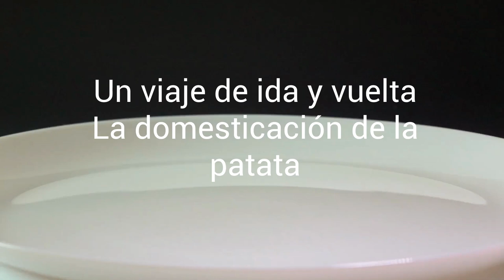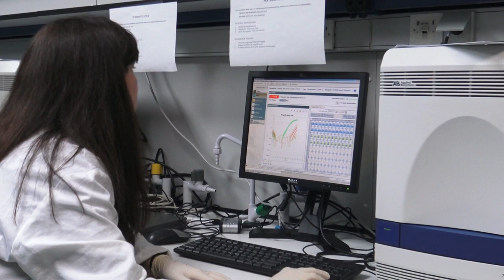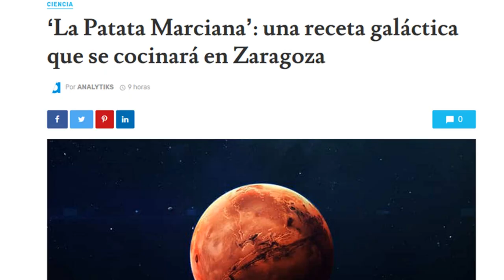La domesticación de la PATATA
¿Por qué en Boston se celebra el gran desfile de San Patricio? ¿A qué se debe que esta ciudad sea tan irlandesa? La clave está en el cultivo de la patata.

Vídeo producido por la Unidad de Cultura Científica. Realización: estudiantes del Título de Experto en Comunicación Pública y Divulgación de la Ciencia, en colaboración con Paloma B. Bielicka.